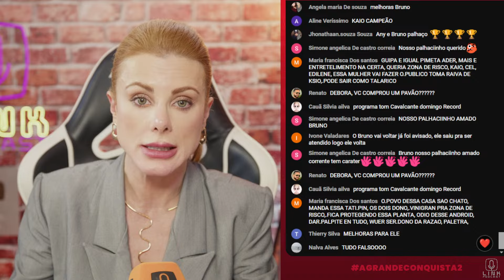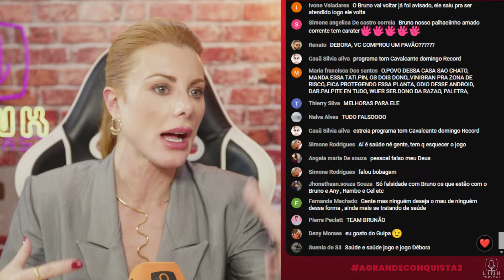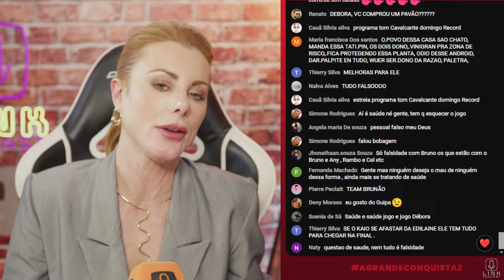BRUNO CARDOSO ESTÁ FORA DO CONFINAMENTO | LINK PODCAST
Bruno Cardoso está fora do confinamento. Confira!

🔵 PARTICIPANTES DE AGC 2:

Anahi Rodrighero, Marcel Hayashi (Cel), João Hadad, Dona Geni Grohalski, Bruno Cardoso,  Kaio Perroni, Brenno Pavarini, Edlaine Barboza, Cátia Paganote, Fernando Sampaio, MC Mari, Vinigram, Liziane Gutierrez, Hideo, Tati Pink, Lucas de Albú, Will Rambo, Cláudia Baronesa, Felipe Villas e Guipa.